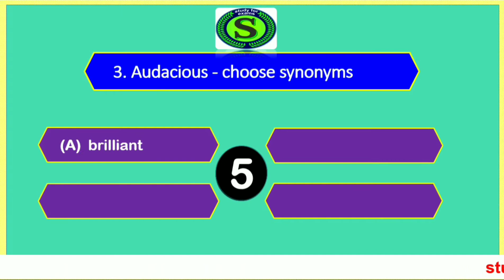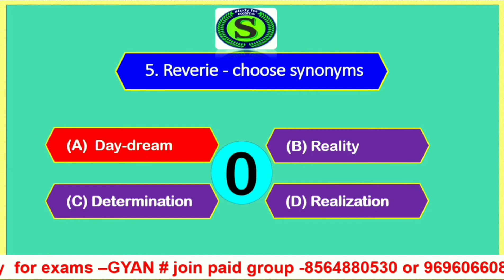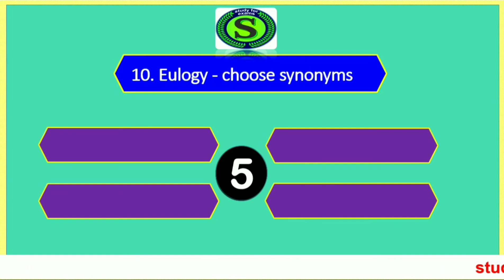ssc exam daily quiz | 2 minute confidence booster | synonymous words in english #3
is video me ssc cgl,  chls, mts,  stenographer,  ssc je,  junior hindi translater,  rrb, banks clerks,high court ARO aro, uppcl etc.  ke  exam ke liye mock test series model exam  paper set hai  aur synonyms word ke top 10   expected questions ko solve karaya gya hai,  jo exams ke liye bahut important hai.isme  high court ro aro,  junior assistant, stenographer, uppcl, etc ke previous years ke questions bhi liye gye hai.